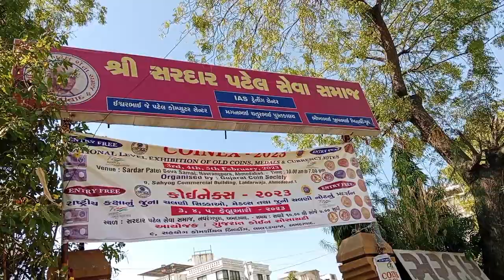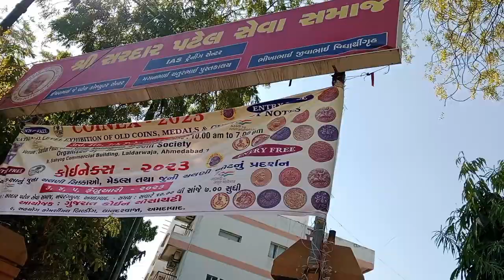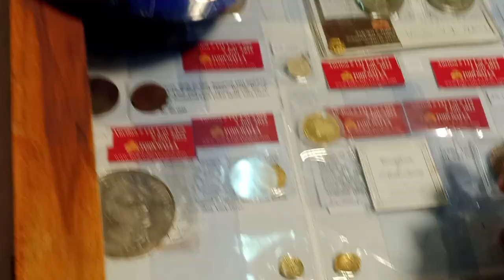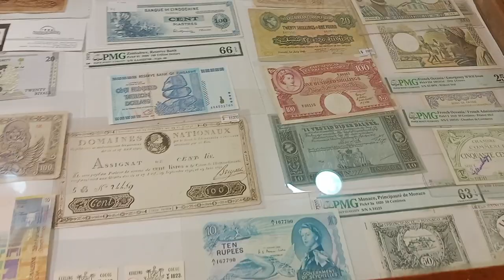Aaj to ham pahunch gaye